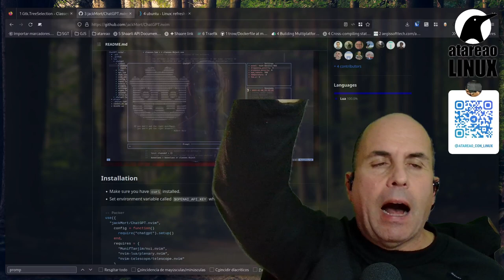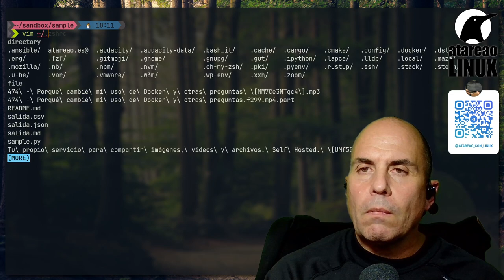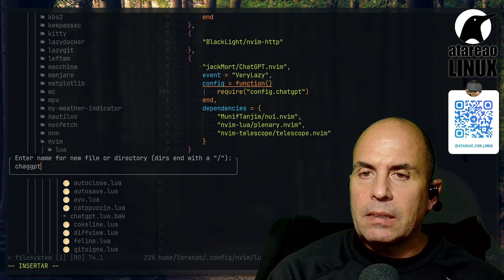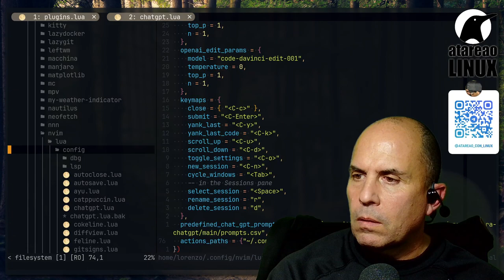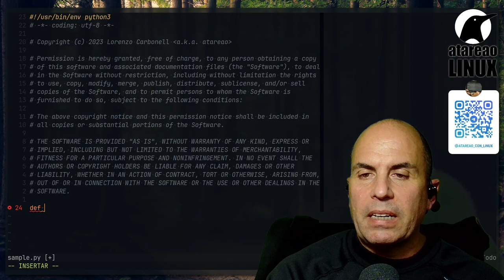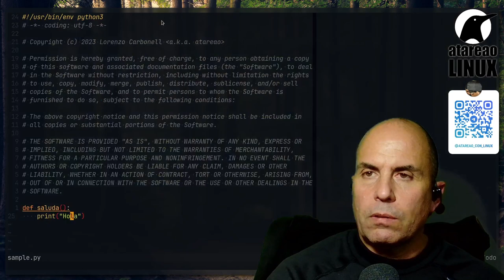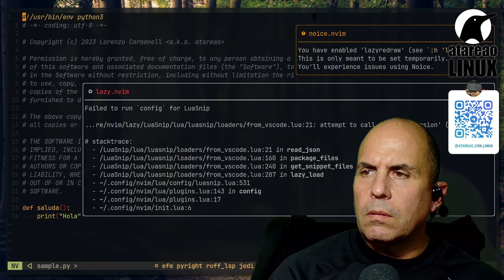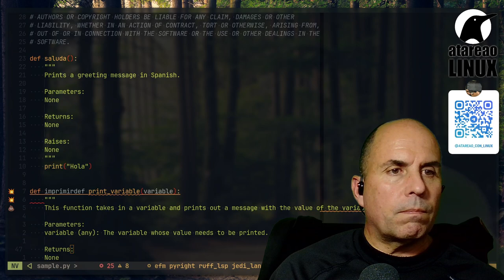Como integrar ChatGPT con Neovim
Era inevitable que llegara y ha llegado, así, que en este vídeo te muestro como puedes integrar chatgpt con neovim para que lo puedas utilizar fácilmente y puedas exprimirlo de forma sencilla.